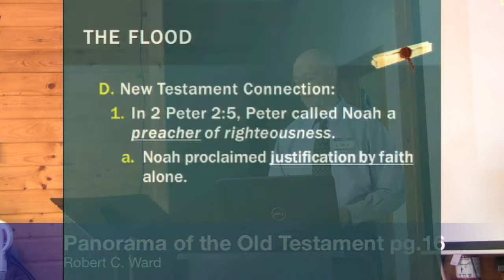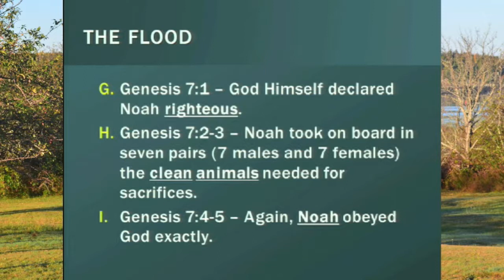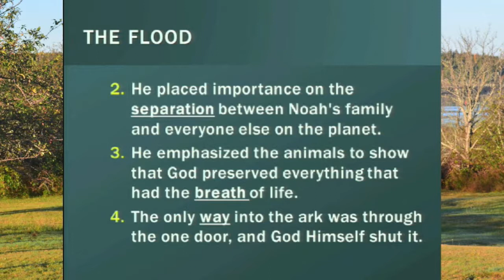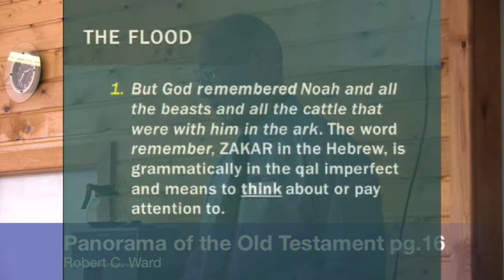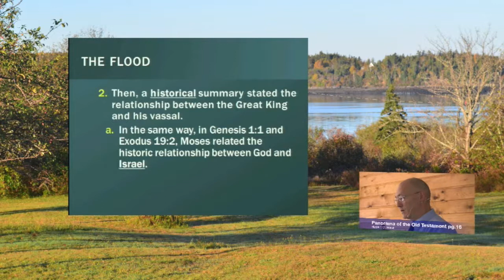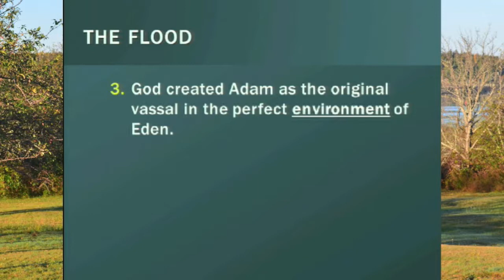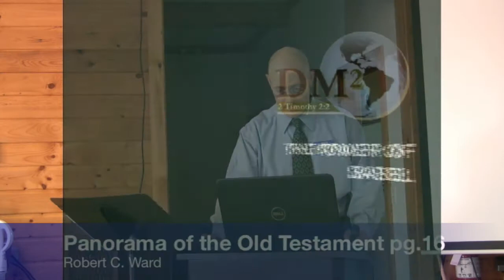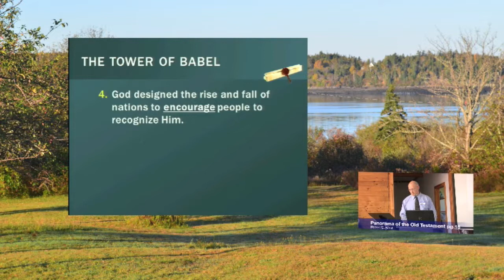Panorama of the Old Testament #4